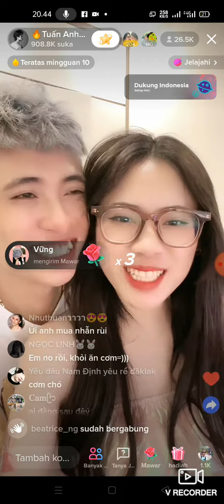pasangan yg lagi kasmaran... tuan anh dan ngoc..